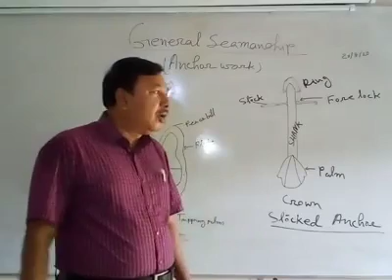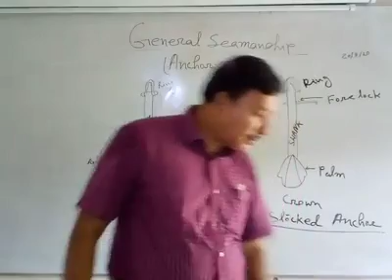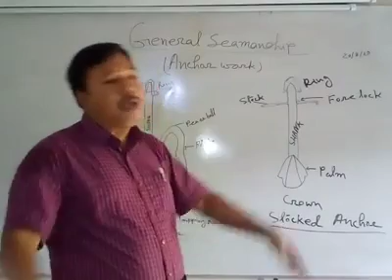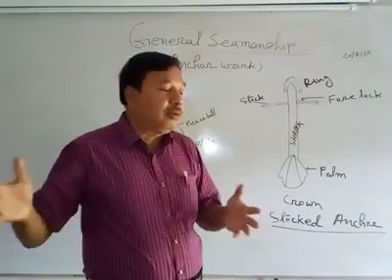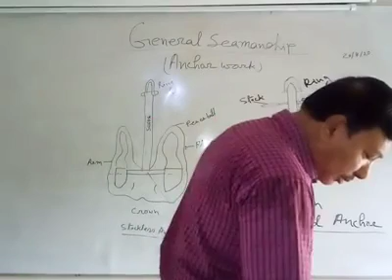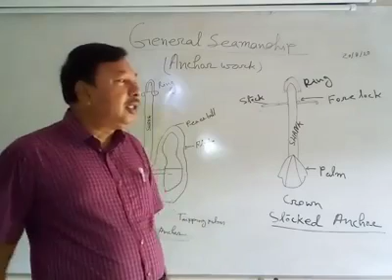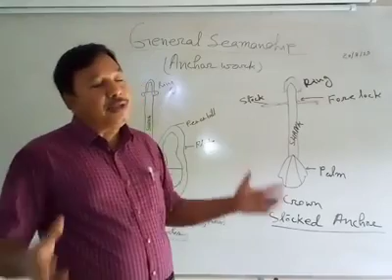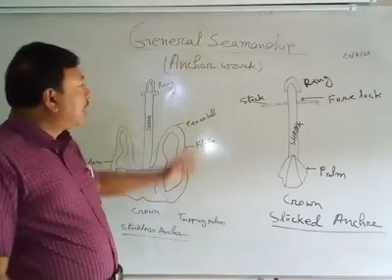Seamanship ll DEPTC ll DEPTC Narayanganj